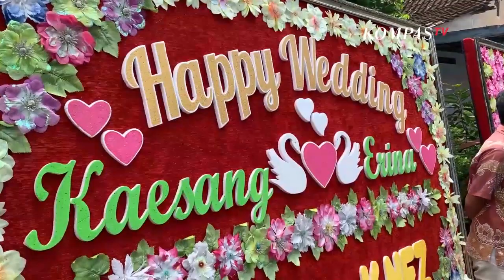Kaesang dan Erina Menikah: Prosesi Siraman Erina Bikin Haru Tetangga dan Keluarga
KOMPAS.TV-Prosesi siraman Erina Gudono berlangsung dengan penuh rasa haru. Sebelum siraman Erina melaksanakan sungkeman dengan Ibunya Sofiatun Gudono. Selain dengan ibunya Erina gudono juga  sungkem kepada istri Sultan Hamengkubowono X, Gusti Kanjeng Ratu Hemas, dan istri Paku Alam X, Kanjeng Gusti Bendara Raden Ayu (KGBRAy) Atika Purnomowati.

Selepas sungkeman Erina Gudono melaksanakan prosesi adat langkahan, karena melangkahi kedua kakaknya yang belum menikah, Erina duduk bersimpuh  meminta izin kepada kedua kakaknya, Allen Adam Rinaldy Gudono dan Nadya Sofia Gudono.

Kedua kakak Erina ikhlas memberikan restunya dan mendoakan agar pernikahan adiknya berjalan lancar.

Siraman Erina juga menarik perhatian tetangga, Indiyah tetangga Erina menceritakan, Seneng banget punya tetangga menantunya Presiden Joko Widodo, saya terharu dan menangis waktu melihat siraman Mbak Erina."

Malam harinya acara ditutup dengan midodareni yang dihadiri oleh Kaesang beserta keluarga besarnya.

Baca Juga Permaisuri Sri Sultan Hamengkubuwono X, Gusti Kanjeng Ratu Hemas Saksikan Siraman Erina Gudono! di